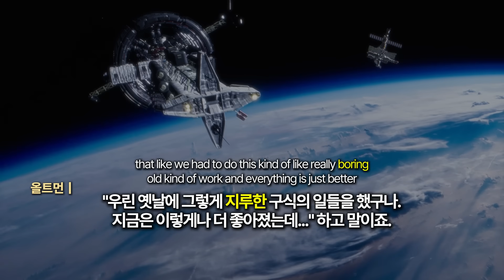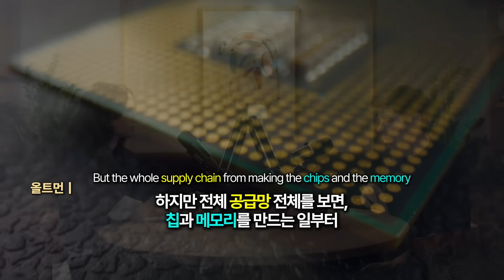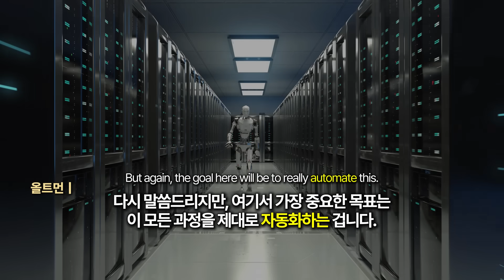샘 올트먼이 본 2030년 '1인 유니콘 시대'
▶ 등장 인물 :  클레오 아브람 ( Cleo Abram ), 샘 올트먼 ( Sam Altman )